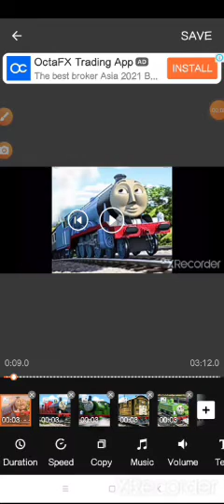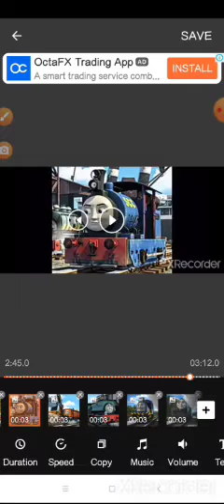Thomas Whistles Horns And Bells